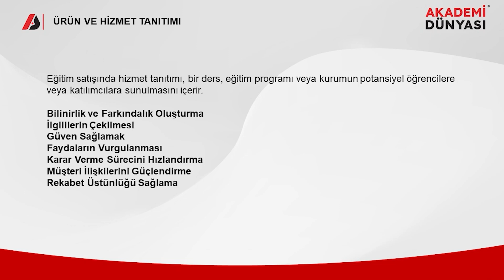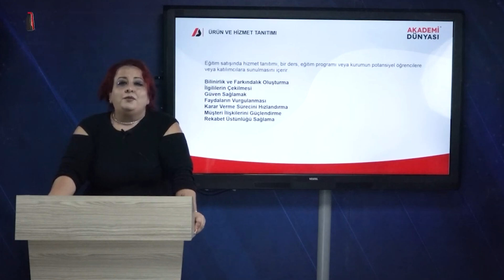10 - Akademi Dünyası Satış Eğitimi | Ürün ve Hizmet Tanıtımı│ Her birey bir dünyadır.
Satış başarısını artırmak isteyenler için, etkili ürün ve hizmet tanıtımı büyük bir fark yaratabilir. Bu videoda, ürün ve hizmetlerinizi en iyi şekilde nasıl tanıtabileceğinizi ve bu tanıtımı satışa nasıl dönüştürebileceğinizi keşfedeceksiniz. Akademi Dünyası olarak, satış kariyerinizde başarılı olmanız için gerekli stratejileri ve ipuçlarını sizlerle paylaşıyoruz.

Ürün ve hizmet tanıtımının temelleri
Etkili tanıtım teknikleri ve yöntemleri
Hedef kitleye uygun mesajlar oluşturma
Tanıtımın satışa dönüşmesini sağlama
Gerçek hayattan örnekler ve uygulamalı ipuçları
Doğru ürün ve hizmet tanıtımı, satış sürecinde başarıya ulaşmanın anahtarıdır. Bu videoda, ürün ve hizmetlerinizi nasıl etkili bir şekilde tanıtabileceğinizi ve bu tanıtımı satışa nasıl dönüştürebileceğinizi öğreneceksiniz.

🌟 Akademi Dünyası: Meslek Edinin, Geleceği Şekillendirin! 🌟

Merhaba sevgili takipçilerimiz! Akademi Dünyası olarak sizlere, kariyerinizi güçlendirecek eğitimlerle dolu bir dünya sunuyoruz. Uzaktan ve örgün eğitimde uzmanlaşmış bir ekiple, sizlere nitelikli, MYK belgeli ve sertifikalı eğitimler sunuyoruz.

🎓 Eğitim Fırsatları:
Akademi Dünyası, geniş kapsamlı eğitim programları ile öne çıkıyor. Meslek edinmek, kendinizi geliştirmek ve yeni bir kariyere adım atmak istiyorsanız, doğru adrestesiniz. Hem uzaktan eğitim hem de örgün eğitim seçenekleriyle, sizlere en uygun öğrenme modelini sunuyoruz.

💼 MYK Belgeli Eğitimler:
Akademi Dünyası olarak verdiğimiz eğitimler, Mesleki Yeterlilik Kurumu (MYK) onaylıdır. Bu sayede, edindiğiniz bilgi ve beceriler ulusal standartlara uygun ve sektörde tanınan bir nitelik kazanır. MYK belgesi, mesleki yeterliliğinizin resmi bir kanıtıdır.

📜 Sertifika ve Belgelendirme:
Eğitimlerimizi başarıyla tamamlayan katılımcılarımıza, uluslararası geçerliliği olan sertifikalar ve MYK belgeleri verilmektedir. Bu belgeler, sektörde kendinizi kanıtlamanızı ve iş olanaklarınızı artırmanızı sağlar.

🚀 Geleceği Şekillendirmek İçin Adım Atın:
Akademi Dünyası'nda, eğitim almak sadece bilgi edinmek değil, aynı zamanda geleceği şekillendirmektir. İhtiyaç duyduğunuz bilgiye hızlı ve etkili bir şekilde ulaşın, uzman kadromuzun rehberliğinde kariyerinizi yükseltin.

🌐 Bizi Takip Edin ve Güncel Kalın:

Skype      : Akademi Dünyası
Soru Destek Hattı  : 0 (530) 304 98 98
Kurumsal Hattımız  : 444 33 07

🌈 Akademi Dünyası ile Geleceğe Yatırım Yapın! 🚀
Siz de kariyerinizi şekillendirmek ve meslek edinmek istiyorsanız, hemen web sitemizi ziyaret edin ve eğitim olanaklarımıza göz atın.